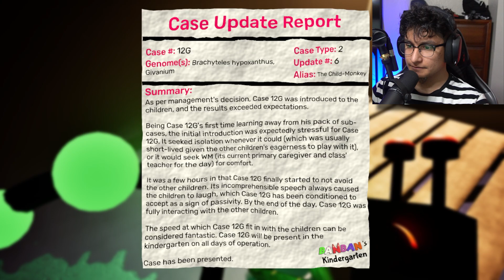INSANE Jumbo Josh VS The Naughty Ones FIGHT! - Garten of Ban Ban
Explore the monster-occupied levels of Banban’s Kindergarten. Survive the dreads that reside below as you are now completely on your own. Uncover the truth behind the place, and find the whereabouts of your missing child…